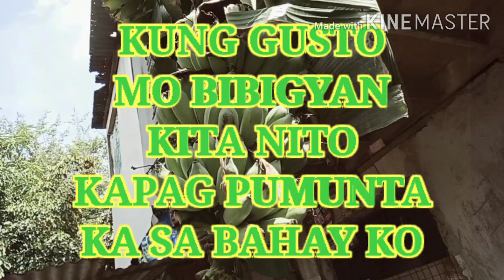Gusto mo ba Ng SAGING?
Maraming saging Ang nakabitin lng dito sa may daanan at malapit na iyong mahinog..